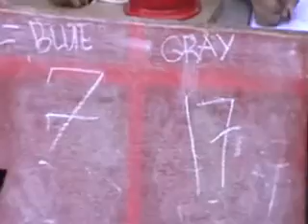Light Blue vs Gray (Division 3) Part 1